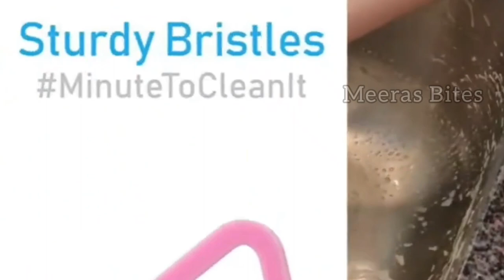Useful amazon kitchen gadgets smart appliances | Amazon latest silicone products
welcome to @MeerasBites